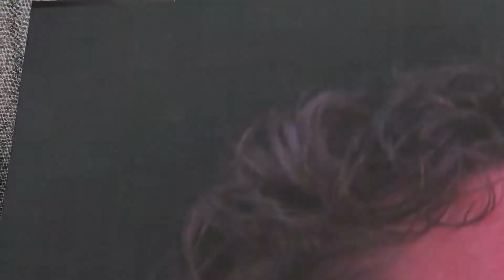Royal Blood at OutsideLands, Figure It Out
8/12/17, OutsideLands, Main Stage, Royal Blood crushing their set.